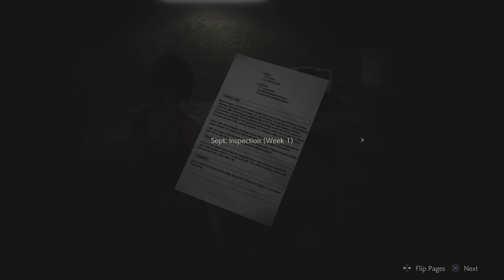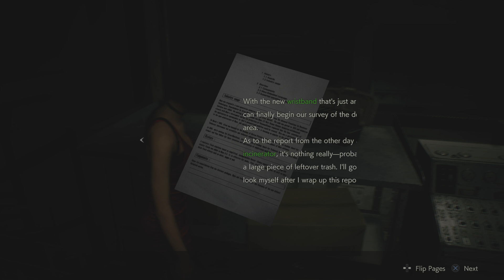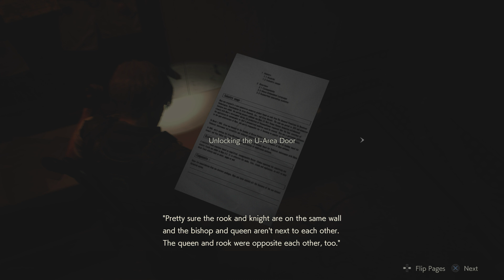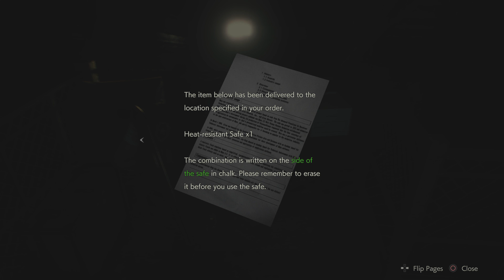[PS4] Resident Evil 2 «Blind Playthrough» Part 4